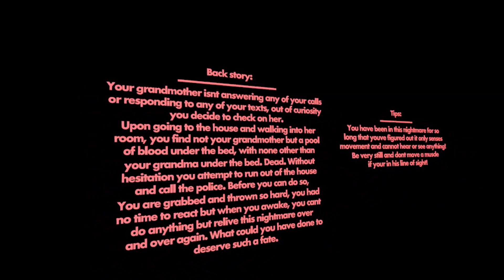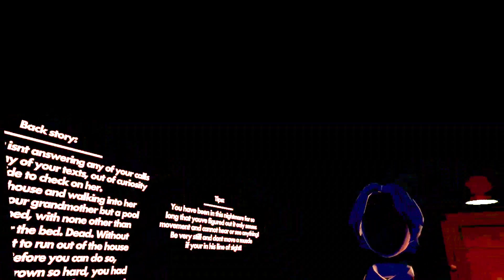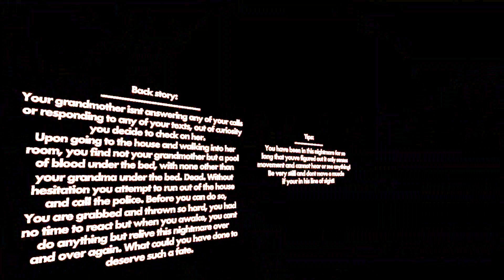I Got Killed To Save My Grandma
today we played a fantastic horror game with blizzy in quest where some one kills your grandma and you have to save her

462/10,000